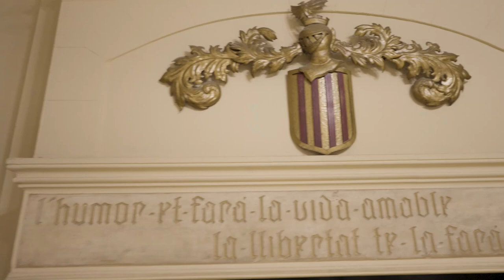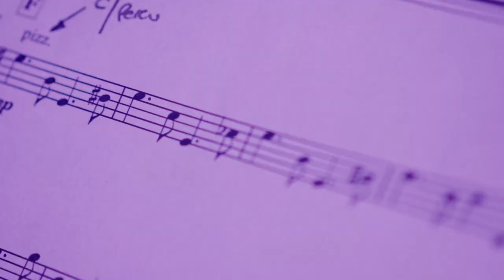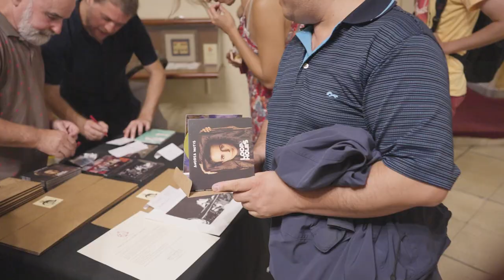Tendiendo Puentes | Concierto de Andrea Motis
[Cat] Concert de la cantant de jazz catalana Andrea Motis al Teatre Margarita Xirgu de Buenos Aires, acte de inauguració de l'esdeveniment 'Tendiendo Puentes: Catalunya se vive en la Argentina' organitzat per la Delegació del Govern de Catalunya al Con Sud

[Esp] Concierto de la cantante de jazz catalana Andrea Motis en el Teatro Margarita Xirgu de Buenos Aires, evento de inauguración del evento 'Tendiendo Puentes: Catalunya se vive en la Argentina', organizado por la Delegación del Gobierno de Cataluña en Cono Sur